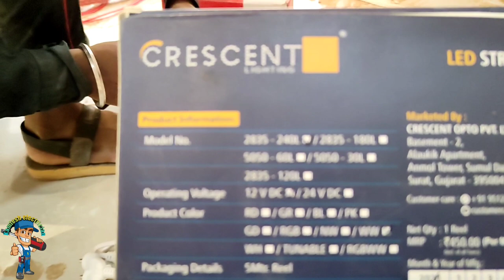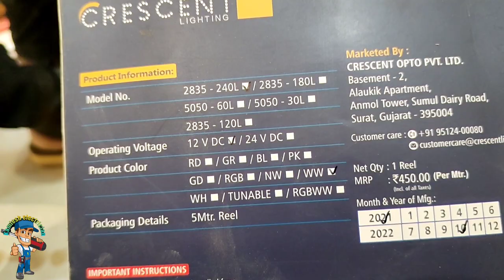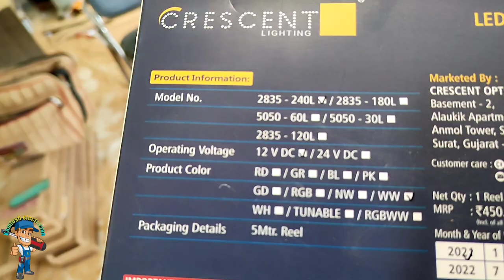Tv unit electrical wiring part 2 || how to Tv cabinet For living || Tv unit wiring A to Z fitting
Tv unit electrical wiring part 2 || Tv cabinet For living || Tv unit wiring A to Z  fitting

TV cabinet का electrical wiring कैसे करते हैं || TV unit  A to Z electrical work |TV unit wall wirin
अल्मुनियम प्रोफाइल लाइट टीवी यूनिट में फिटिंग कैसे करें
tv unit
tv  unit wiring
TV unit in electrical wiring and connection TV unit design
tv unit connection
tv unit ka wiring kaise karen
tv unit in electrical point connection
tv unit ka wiring
how to do electrical wearing for tv unit
modern tv unit
tv unit design 2022
tv all setup electrical work
tv unit electrical point
architect plan tv unit wiring
tv unit designing
tv cabinet wiring
TV mein internet point
TV mein cat 6 kaise lagaen
TV mein HD mein Keval kaise lagaen
TV unit ka wiring kaise karte hain Sahi tarika
TV unit a to z electrical wiring
TV unit mein a to z electrical wiring work
a to z TV unit electrical work wiring